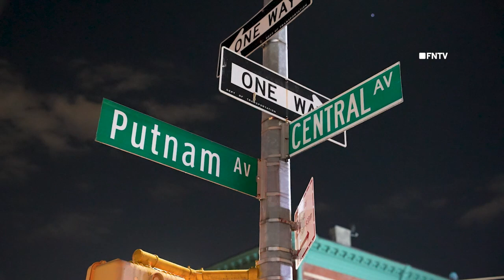Unmarked Police Car in Pursuit Involved in Multi Car Collision - Brooklyn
November 10 2023 Brooklyn, NY – Sometime late evening a multi car collision occurred at the intersection of Putnam Avenue and Central Avenue.